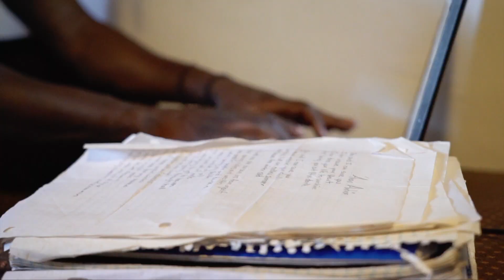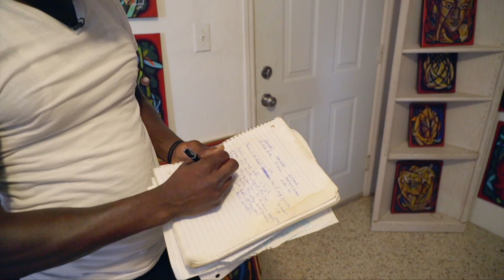Little Haiti Hideaway | Art Loft 710 Segment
This art speaks to the soul. Jumaane meets a unique painter-poet duo in Little Haiti. Allen paints the pictures and Treon composes the poems that accompany the feeling of the works. The team is called Infinity Artworks and Poetry. To find out more, visit their Instagram @infinityartworkspoetry